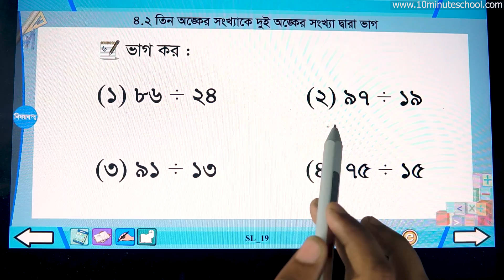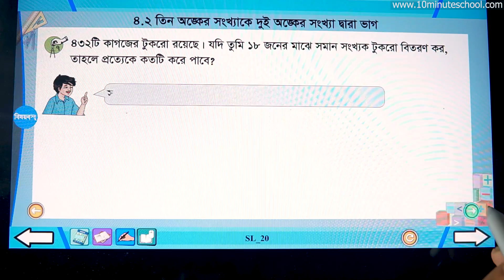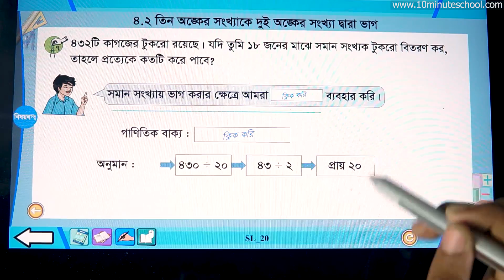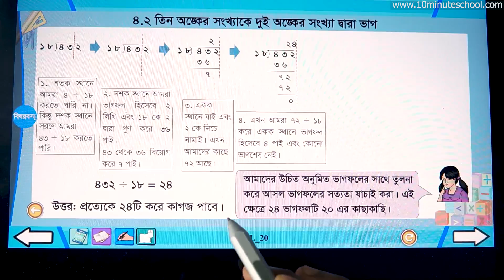০৪.১১. অধ্যায় ৪ : ভাগ - ভাগ অনুশীলন - [Class 4]